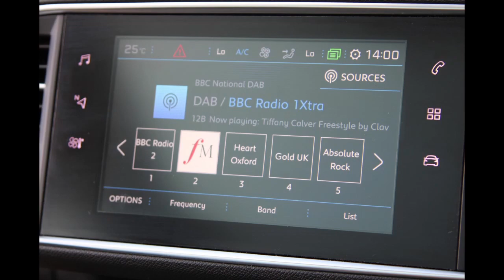OU18UZM PEUGEOT 308 1 5 BLUE HDI SS ALLURE 5d 129 BHP